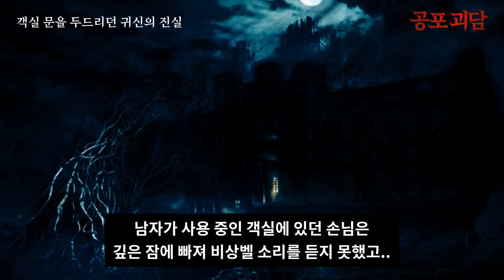【무서운이야기】 객실 문을 두드리던 귀신의 진실